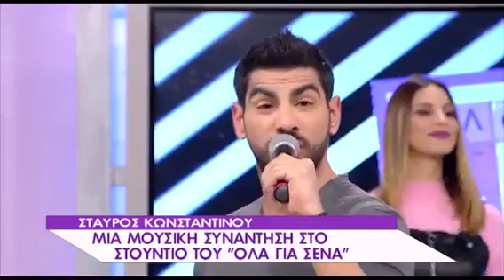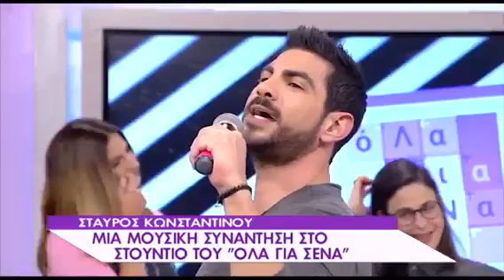Στον Θεό με φτάνεις | Σταύρος Κωνσταντίνου ▶ Πρώτη τηλεοπτική μετάδοση (Όλα για σένα - ΜegaOne 15/2)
Ο ΣΤΑΥΡΟΣ ΚΩΝΣΤΑΝΤΙΝΟΥ ΣΤΙΣ 15/2/17 ΒΡΕΘΗΚΕ ΚΑΛΕΣΜΕΝΟΣ ΣΤΗΝ ΕΚΠΟΜΠΗ ΤΟΥ MEGAONE "ΟΛΑ ΓΙΑ ΣΕΝΑ" ΜΕ ΤΗΝ ΚΩΝΣΤΑΝΤΙΝΑ ΕΥΡΙΠΙΔΟΥ ΚΑΙ ΤΗΝ ΠΑΡΕΑ ΤΗΣ. ΕΚΕΙ ΤΡΑΓΟΥΔΗΣΕ ΤΗΝ ΚΑΙΝΟΥΡΙΑ ΤΟΥ ΕΠΙΤΥΧΙΑ "ΣΤΟΝ ΘΕΟ ΜΕ ΦΤΑΝΕΙΣ" ΟΠΩΣ ΚΑΙ ΑΛΛΑ ΔΙΚΑ ΤΟΥ ΚΑΙ ΟΧΙ ΜΟΝΟ ΤΡΑΓΟΥΔΙΑ ΚΑΙ ΕΔΩΣΕ ΜΙΑ ΣΥΝΕΥΤΕΥΞΗ ΨΥΧΗΣ ΜΙΛΩΝΤΑΣ ΓΙΑ ΟΛΑ!

ΔΕΙΤΕ ΕΔΩ ΤΟ ΑΠΟΣΠΑΣΜΑ!